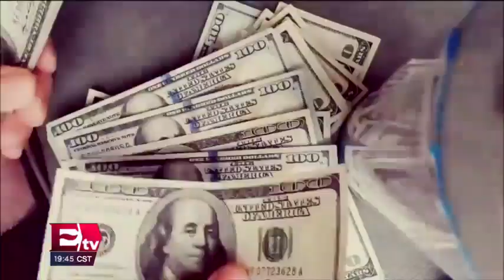Arturo Herrera habla sobre las correcciones al presupuesto 2020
Arturo Herrera, Secretario de Hacienda, habla en entrevista sobre las correcciones que se realizarán al presupuesto para 2020.

30 de octubre 2019